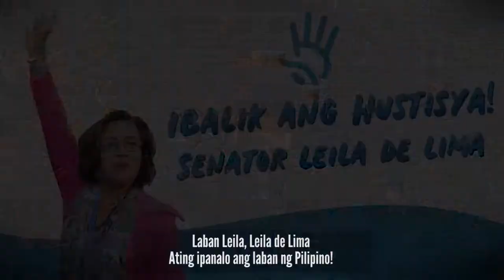Leilaban Tayo Song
Laban Leila, Leila de Lima,
Ating ibalik ang Hustisya at pag-asa,
Ating ipanalo ang laban ng Pilipino...